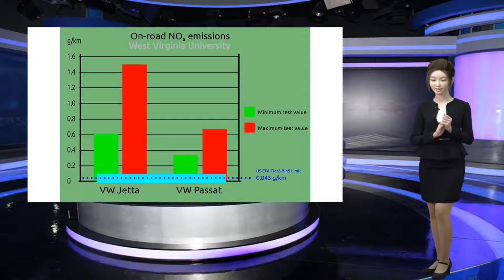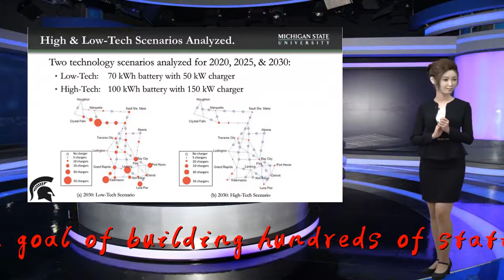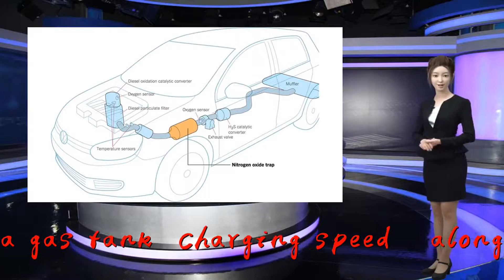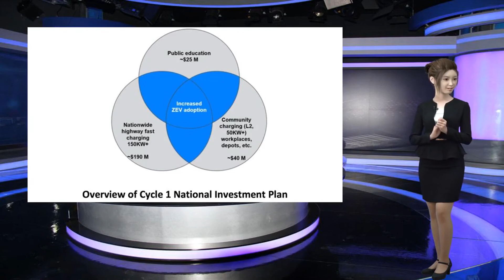VW's $2 billion penalty for diesel scam builds EV charging network acr...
Thank you so much!Almost a year to the day after opening its first charging station, Electrify America claims to be rolling out the country's fastest-growing network of fast chargers.

                              Funded by $2 billion from Volkswagen's diesel emissions settlement, it has a goal of building hundreds of stations and nearly 2,000 chargers in place by the end of this year.

                                            Many of those will let battery-electric vehicle, or BEV, owners charge up nearly as quickly as they could fill a gas tank. Charging speed — along with the lack of a national network of charging stations — has been cited as a key obstacle to the widespread public adoption of battery-cars.

                                     "Longer range and faster charging times are critical to the widespread adoption of electric vehicles," said Brendan Jones, the chief operating officer at Electrify America, during a conversation at the company's headquarters in Reston, Virginia, the equivalent of the classic chicken-and-egg problem.

                  Extended-range vehicles, offering anywhere from 200 to nearly 400 miles per charge, are starting to roll out in large numbers from mainstream brands like Daimler, Ford, General Motors and Volkswagen, as well as start-ups like Tesla and Rivian.

                                            The issue of setting up a nationwide infrastructure is the next big challenge, according to many analysts. An August study by McKinsey & Co. projected it will cost as much as $50 billion to ensure public charging stations are as easily accessible as gas stations in three key markets — the U.S., Europe and China. The U.S., alone, is expected to require an investment of as much as $11 billion, McKinsey estimated.

                                            Several key players have entered the field and are starting to ramp up efforts to fill the broad gaps that exist across the country. These include Tesla, which has already put into operation 1,441 Supercharger stations across North America, the vast majority of them along U.S. roadways. Those facilities are only available to Tesla owners but companies like EVgo and ChargePoint are targeting the rest of the market. So is Electrify America.

                  Based in the Washington, D.C. suburbs, the company has to spend that $2 billion by the end of 2026. The company was created as part of Volkswagen's diesel emissions settlement with U.S. and California regulators.

                                            The company is spending that money on a mix of consumer education and infrastructure, the latter drawing the vast majority of the funding. Though housed in the same, faceless office complex as Volkswagen's U.S. headquarters, the settlement calls for Electrify America to operate as an independent entity. That was underscored by a network television ad the organization ran last year that featured a number of different electric vehicles, including those from Nissan, BMW and General Motors, but none from VW.

                                            Electrify America's charging stations are being outfitted to allow any plug-based vehicle to connect, though Tesla owners will need an optional, proprietary adapter.

Since then, more than 160 have come online, with dozens more in various stages of completion. Each station features an average of four to five chargers, with a maximum of 10 at what are expected to become high-volume locations.

                  The goal is to have about 2,800 Level 2 and over 2,000 Level 3 chargers in operations around the U.S. by the end of this year, said CEO Giovanni Palazzo. To put that into perspective, the U.S. Department of Energy said there were a total of 54,638 public Level 2 and 3 chargers in operation a...